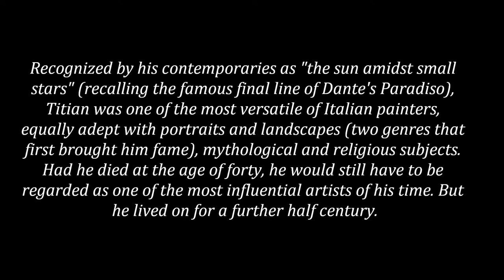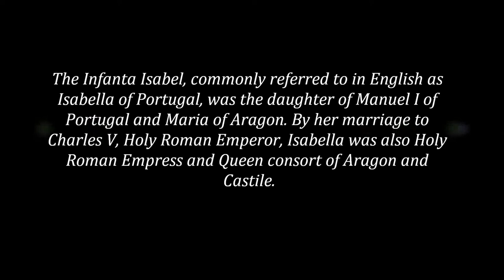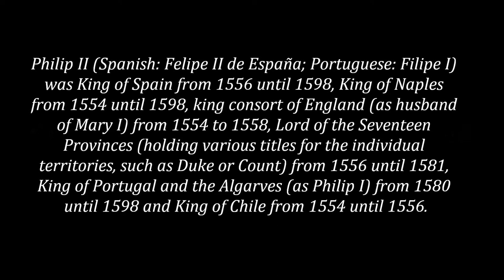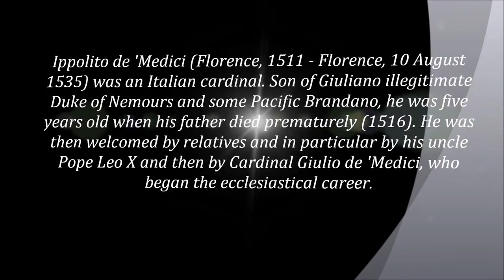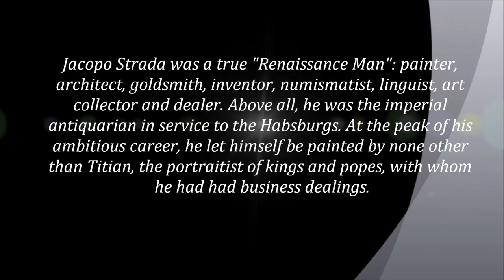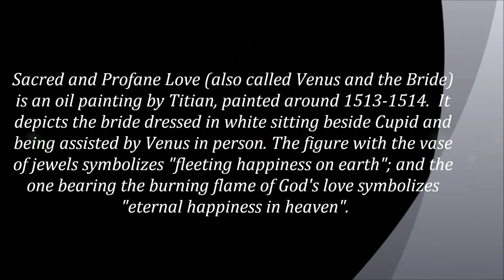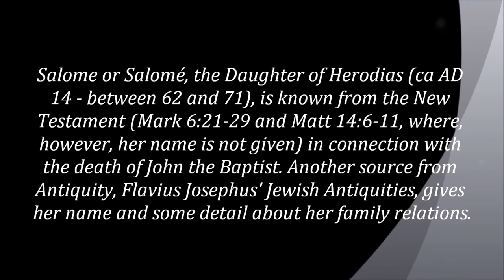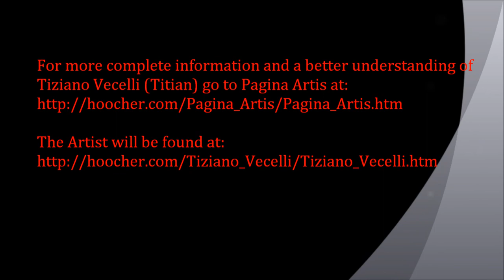Tiziano Vecelli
16th-century Venetian school of the Italian Renaissance